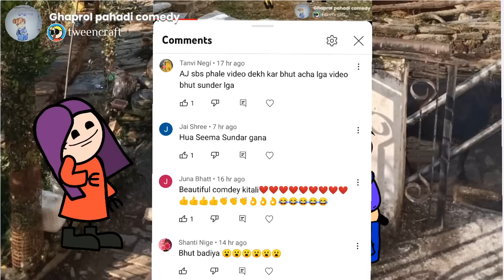बच्चों को दूसरे की किताब दिलाने से पहले देख लेना वीडियो 😶😂 || new class old books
खराब मौसम के चलते कैसे होगी आलू की खेती || Pahadi Lifestyle Vlog || Priyanka Yogi Tiwari ||
We want to show the beauty of our dialect languages through the Ghaprol pahadicomedy Pahadicomedy, we are neither a comedian nor do we have any joke but we only know one thing is that there is always a smile on the faces of pahadi's/uttr akhandi's peoples, and the reason for the smile Our mutual speech In which sweetness is respected by the elders, there is mutual love, in the mountain which is a small quarrel, there is a sweetness in it, and the quality of living together is in our blood, just the same quality. There is an effort to bring everyone in front, your rest is necessary, like the video,,,,